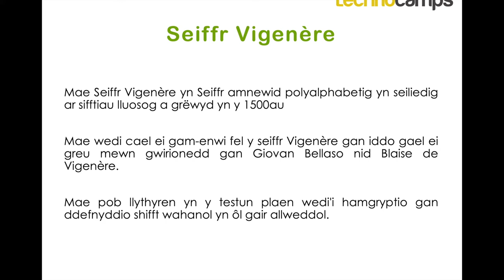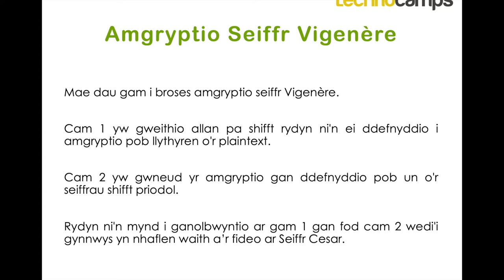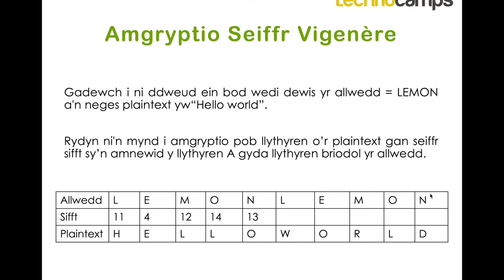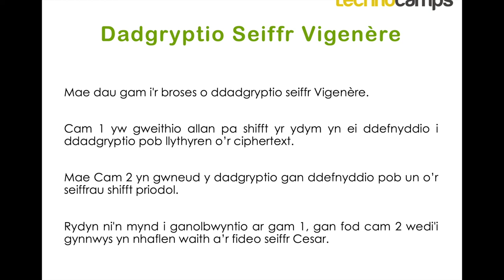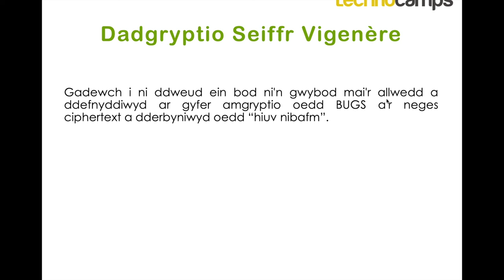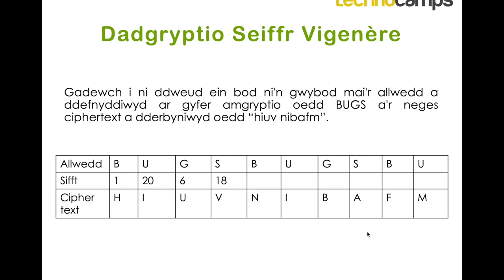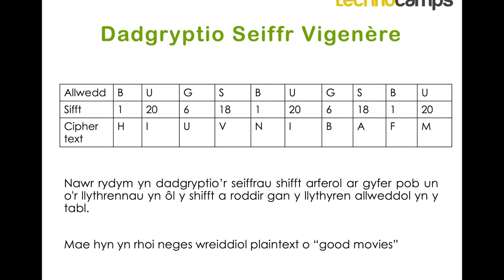Cryptograffeg #7 - Seiffr Vigenère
Dewch yn ôl yn rheolaidd am Becynnau newydd.